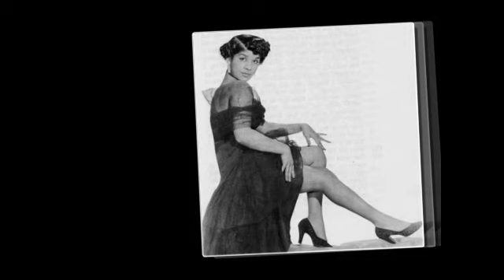St. Louis Blues - Ruth Brown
Love her version of this!